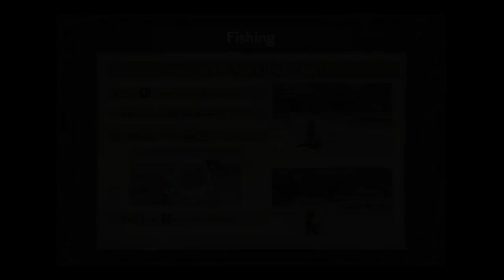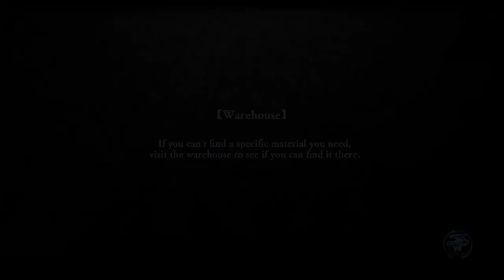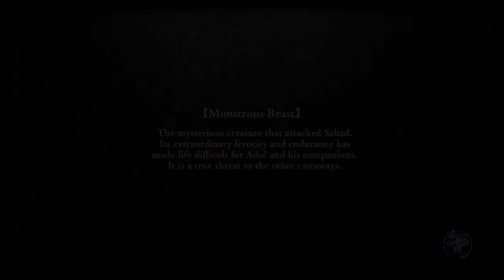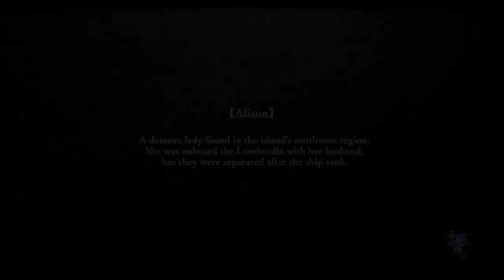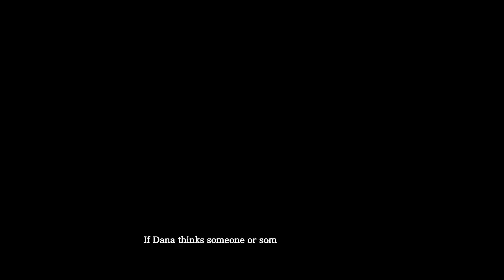Ys 8 Lacrimosa of Dana Chapter 2: The Castaway Banquet part 1 pc gameplay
Developer Nihon Falcom[a]
Publisher
JP: Nihon Falcom[b]
WW: NIS America
Programmer
Hideyuki Yamashita
Noriyuki Chiyoda
Atsushi Oosaki
Artist
Ayumu Ookusa
Yuu Toukairin
Writer
Toshihiro Kondo
Yoshihiro Konda
Syunsei Shikata
Yuuta Miyazaki
Composer
Hayato Sonoda
Takahiro Unisuga
Series Ys
Platform(s) PlayStation Vita, PlayStation 4, Microsoft Windows, Nintendo Switch
Release
Mode Single-player